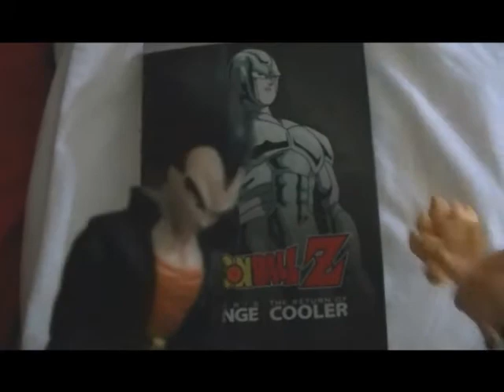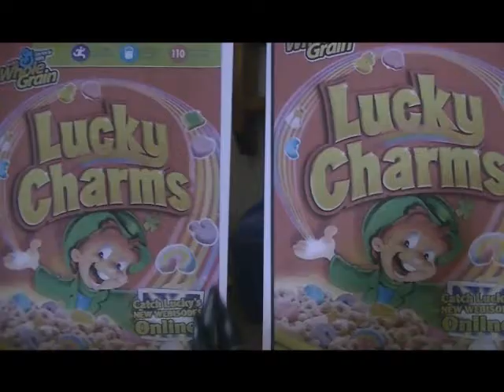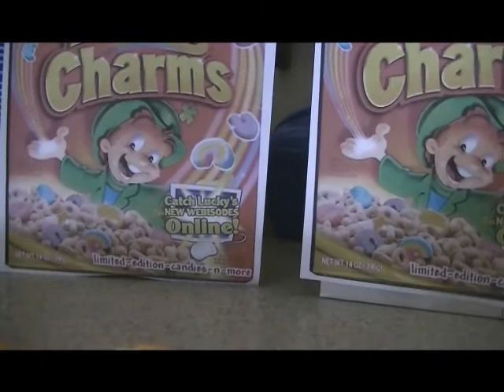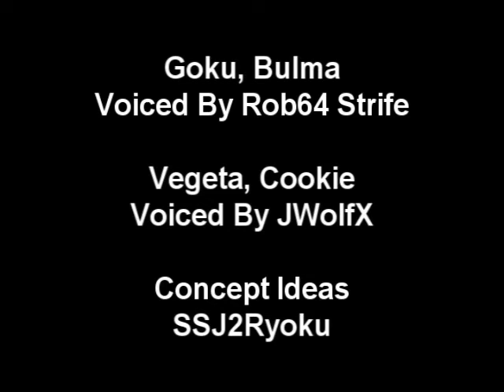DBZ Stoopified, RAH! Ep. 14 Random Boners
We Seek Out The Winning Contestant SSJ2Ryoku, Beat The Shit Outta Him And Make An Episode Based Off His Ideas.